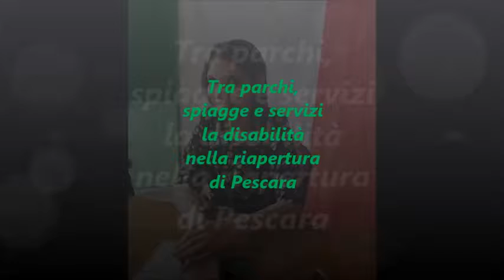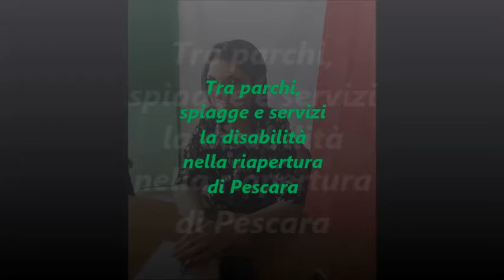Tra parchi, spiagge e servizi la disabilità nella riapertura di Pescara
Su Radio Speranza l'incontro con l'assessore alla disabilità del Comune di Pescara Nicoletta Di Nisio